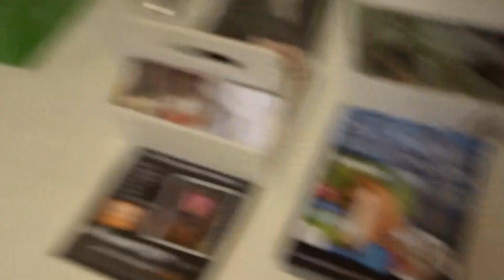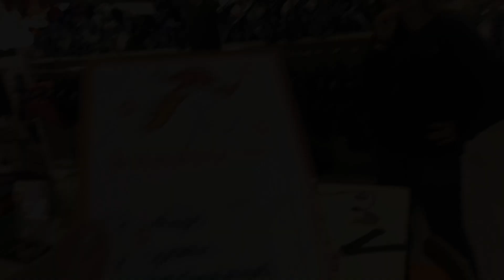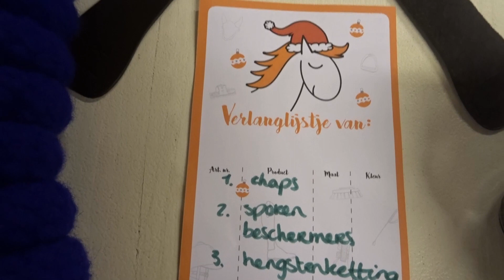VLOGMAS #15 NIET-PAARDEN MENSEN SHOPPEN IN DE EPPLEJECK | Britt van Schie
Hoi lieve allemaal,

Vere kwam met het idee dat we naar de Epplejeck zouden gaan en dat ze daar spullen ging shoppen. Heel veel kijkplezier en tot de volgende keer!

Liefs Britt

Je kan ook op het belletje ernaast drukken, dan krijg je altijd een melding wanneer ik een nieuwe video plaats!

❥ Hoi ik ben Britt van Schie, ik ben 17 jaar oud en woon in het gezellig Brabant! Mijn moeder en mijn tante hebben samen een paard genaamd King. Hij is 26 jaar oud maar zo gedraagt hij zich zeker niet. Het is een schat, en soms ook een draakje. Op mijn YouTube kanaal wil ik je meenemen zowel in mijn paarden leven als in mijn gewone leven.

Veel liefs Britt xx